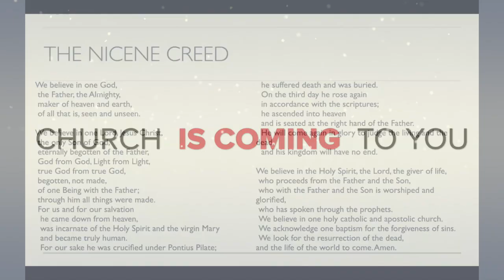Christmas Eve Worship Trailer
Coming to soon to a screen near you! We hope you will join us for this very special Christmas Eve worship service. Premiers December 24th at 5:30 p.m. on Facebook, at stjohnsandstpauls.org, here on our YouTube channel, and on Bellevue Cable's "Lutheran Channel."